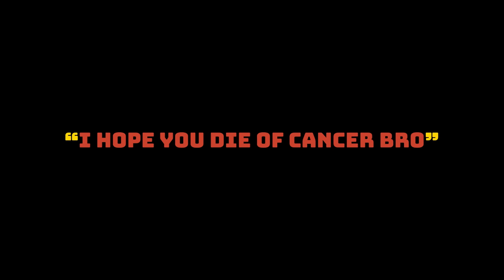The Grub’s Anthem 😭 (killed by a scientist)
'Killed by a Scientist' is a tribute to the emotional rollercoaster that is Rust, written from the perspective of the despised yet lovable grub that lives inside each one of us 🐛

I have a few videos in the works that I can't wait to share with you all 🏹.
🎼 Song Title : Killed By a Scientist
🎤 Vocals and Cowritten by: "The Soother"
Lyrics:

Hello Rust, I just spawned in,
No one to trust, no one’s my friend,
Because I love to be a grub creeping,
Soft Side your walls out while you are sleeping,
With the vision of your loot room dashing through my mind,
Your TCs mine,
Then the sound of silence

Off on a naked run, I roam
No clothes, no weapons, just a bone,
Shit on some Hazzy kid and took his bow,
He said “I hope you die of cancer bro!”
And then some roof camping bitch fires a bolty into my brain
But I run away,
Just to be killed by a scientist

And So I Respawned at my place,
I’m hearing footsteps near my base,
I tell my self it’s probably just a pig,
I grab a nail gun to go deal with it,
But when I opened my door a double barrel blows out my mind ,
“Am I being onlined?”
And then the sound of satchels

“Is being naked on the beach,
The only tech tier that I’ll reach?,"
And then some twelve-year-old with a bone knife,
Kills me and teabags a thousand times
And the screams of the prim locked echoed through the trees,
They laughed at me,
As I just sit in silence.

But now this naked’s dreams have come,
Managed to grub a tier 2 gun,
Shit on a door camper and shit on a Chad,
Shit on some dude using a Twitch Tv tag,
With the visions of a 2 by 1 dancing in my brain,
This wipes insane,
Then I got killed by a scientist
Other Credits:
🎥 Tree Rust Stock Footage by: @WaffleWolff
🎵 Melody: Disturb's Cover of "Sound of Silence"
This was a parody of Sound of Silence to poking fun at the utter seriousness of Rust.
See Behind the Scenes on the making of our record studio coming soon!
 I prefer content organically so I can't guarantee there will be more songs in the future. But with your help reaching 10k subscribers, there's a good chance I'll have the time to produce the remaining 4 tracks on the album, and maybe even more 😉. Thank you for your amazing support!
Love y'all ❤️